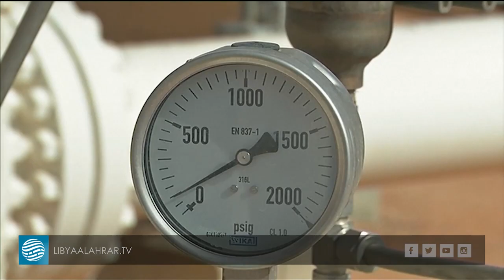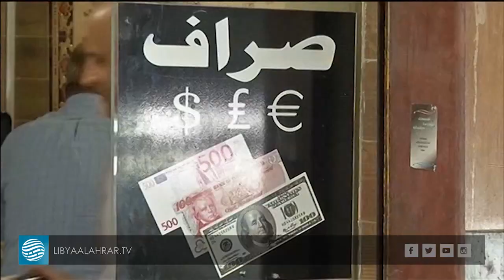خسائر قطاع النفط تقترب من 7 مليار دولار جراء إغلاقه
تقرير | حمزة كديش